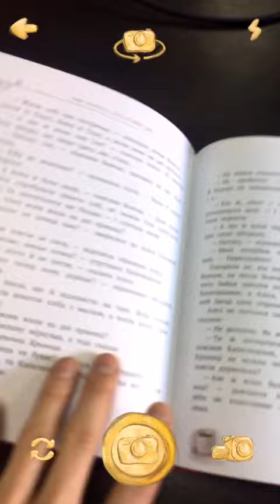АТБ-Wonderland. iOS Augmented Reality App.